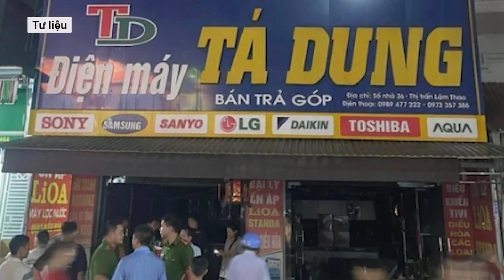Cựu tiếp viên hàng không điều hành đường dây bán dâm nghìn đô xin giảm án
Ngày 29/5, TAND Cấp cao tại TPHCM đã tiếp nhận đơn kháng cáo của bị cáo Vỏ Thị Mỷ Hạnh (27 tuổi, cựu tiếp viên hàng không hãng Vietnam Airlines).